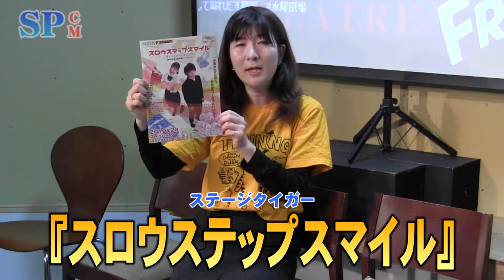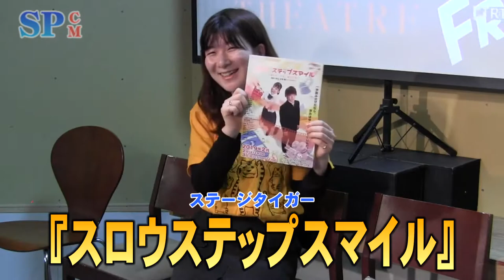【SPCM】ステージタイガー『スロウステップスマイル』告知